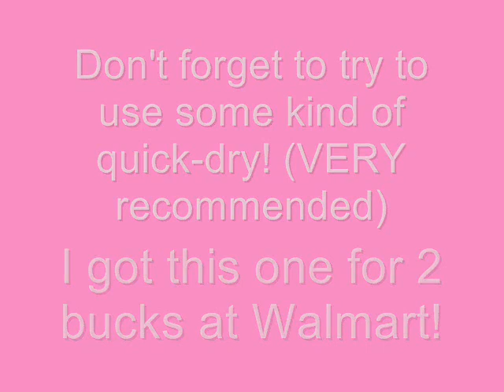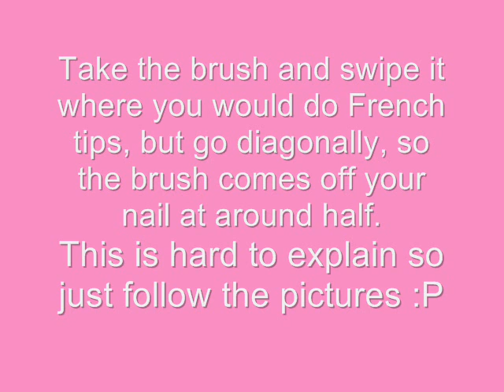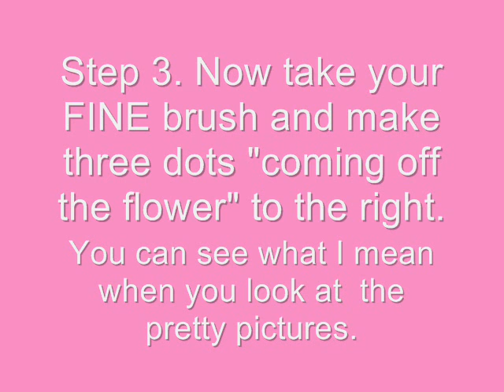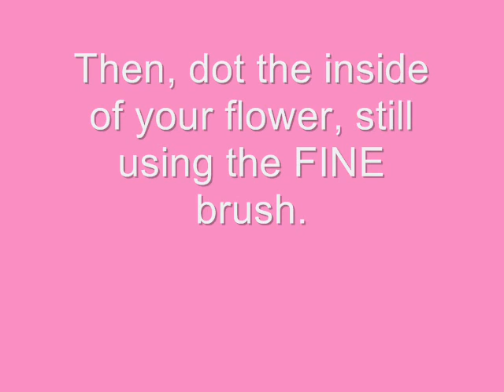Nail Art Tutorial - Purpureal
Purpureal is latin for purple! Bahahahaa.

Nail Polishes Used:
Mauve-lous Memories by OPI
French Tip Nail Polish by Sally Hansen

FINE and MEDIUM brushes: To make the medium brush, take an old ugly nail polish you don't use, take some toilet paper and wipe off the nail polish on the brush. Then take scissors and cut off half the hairs of the brush, and there you have your MEDIUM brush! Don't throw away the bottle of nail polish. When you aren't using your brush, put it back in it's old nail polish and just wipe it off when you need to use it again. Same thing for the FINE brush except: Take the brush and cut off half of the hairs, then take the hairs you have left and cut off half of that! Now you have your FINE brush.